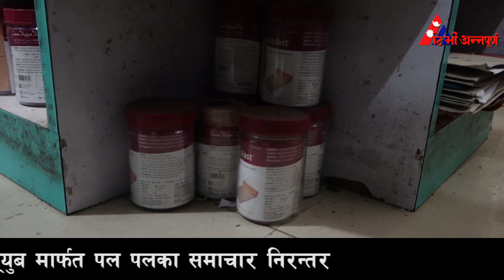काठमाडौंकोका औषधी पसलहरुमा अनुगमन : छुट्टाइएका छैनन् म्याद भएका र नभएका औषधी || Pharmacy